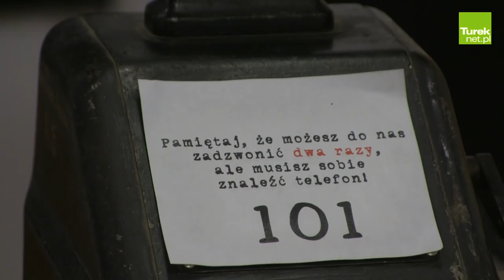Pokój Tajemnic w Muzeum zaprasza!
Zapraszamy do sprawdzenia swojej spostrzegawczości, umiejętności logicznego myślenia i liczenia w pokoju tajemnic, w którym uczestnicy są zamykani na 45 minut. Jak można wydostać się z takiego pokoju? Za pomocą klucza – oczywiste, można by rzec. Sprawa jednak komplikuje się nieco, kiedy dowiadujemy się, że klucz zamknięty jest w sejfie, a ten można otworzyć tylko za pomocą szyfru, który ukryty jest w zagadkach. A gdzie są zagadki? A tu i tam…nierzadko w miejscach, do których niezbędne są klucze…A gdzie są klucze…a tu i tam…Przyjdź, spróbuj, sprawdź się! Zapraszamy!